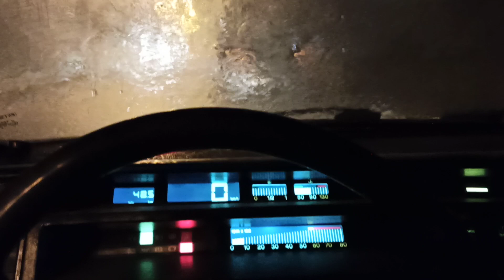Dolu Yağışı na Tutulduk, 10.06.2020 Bursa Mustafakemalpaşa Dolu Yağışı